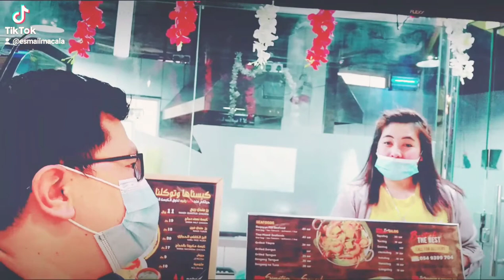Buhay ofw KSA Riyadh Saudi Arabia..